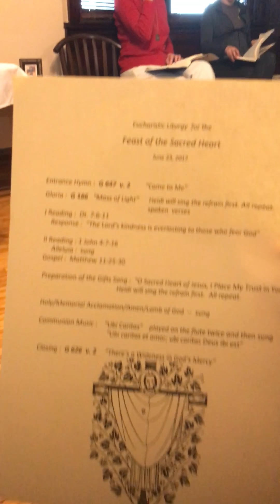Feast of the Sacred Heart: Sr Karen welcomes us to mass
On this feast of the Sacred Heart of Jesus, Sr Karen welcomes us to mass with these words of Reflection. She reminds us of Gods infinite love for each of us.